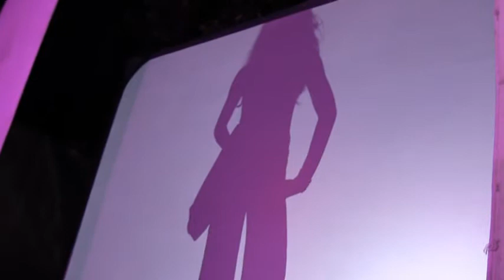MAKAWAO SPRING FASHION ON 3RD FRIDAY APRIL 20, 2012 FEATURED ON HOUR MAUI